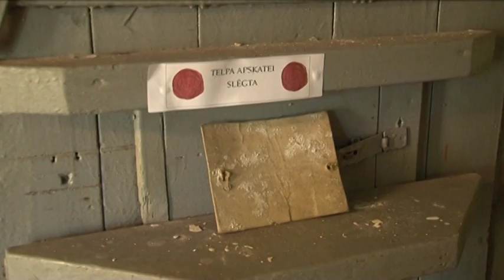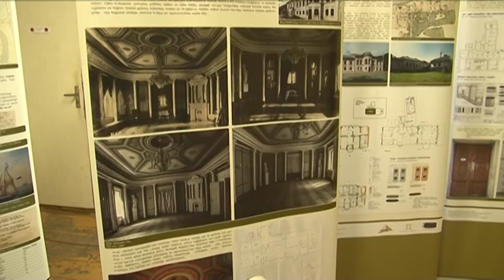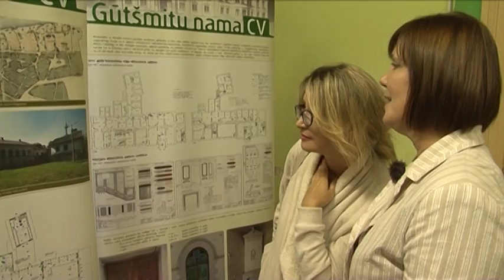Gutšmita nams aicina...